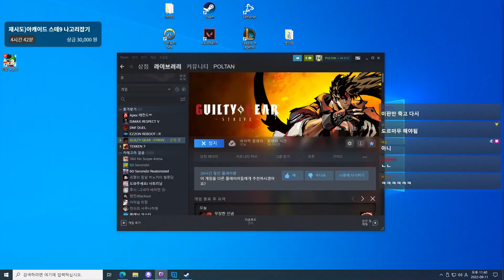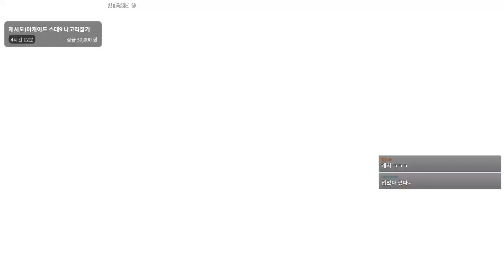【길티기어】정신나간 시불놈 (#1)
2022/09/11